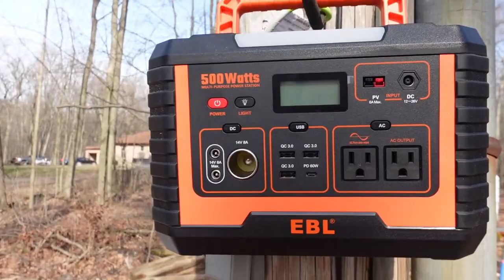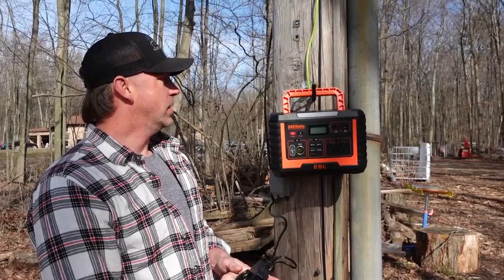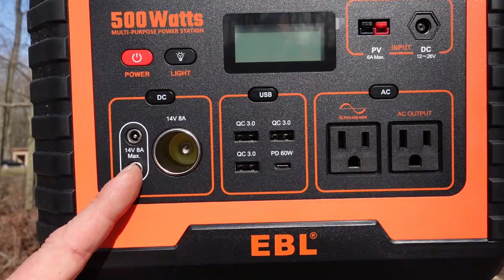HWM AFTER DARK She Thought I Was Dead! AllWood Splitter #129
This machine changed/saved my life! Rachel and I get some night splitting in! With our busy schedules we needed a solution to add more time to our day. We paired up a set of Flexilla led string lights from Menards with a portable power pack and it worked great. This will definitely come in handy this summer. This new power pack will help us be able to go camping in more remote locations, run essential items during power outages, and more.

Code: 500W (Save $80 OFF)